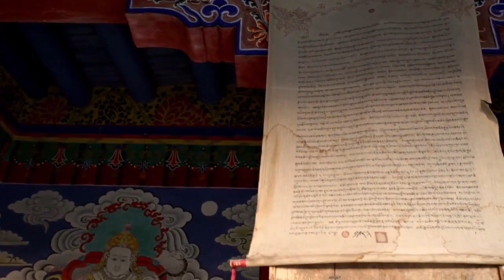Asia free stock footage